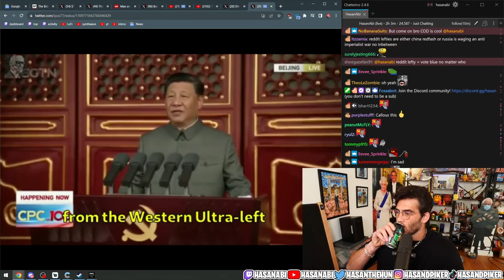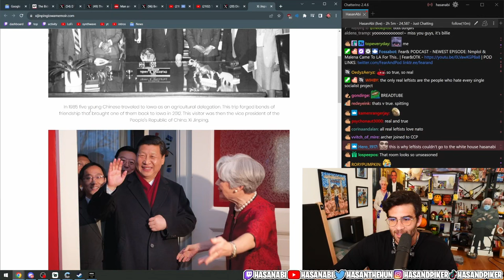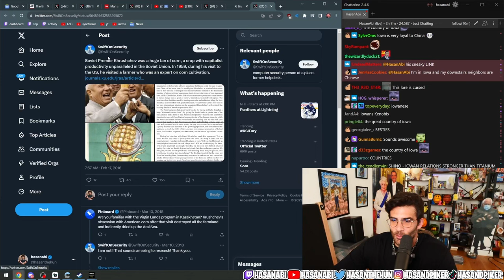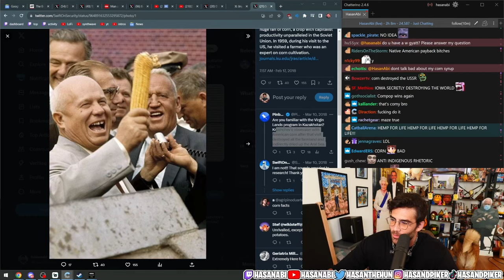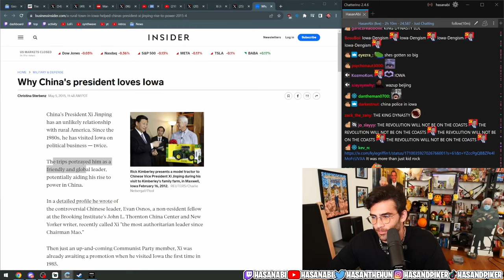the reason china loves iowa | hasanabi reacts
HasanAbi Reacts to why xi jinping and china loves iowa (live everyday at 11am PST)

HasanAbi is a Twitch streamer, leftist political commentator, and podcaster. He streams everyday on Twitch, posts highlights on his Youtube and TikTok, and does Leftovers (H3 Podcast) with Ethan Klein (h3h3Productions) and Fear& Podcast with WillNeff, QTCinderella, and AustinShow. His streams consist of news coverage, reaction content, IRL streams, and gaming. Hasan frequently reacts to Joe Rogan (JRE), Ben Shapiro, Tucker Carlson, JCS - Criminal Psychology, Jubilee, Debates and TikToks.